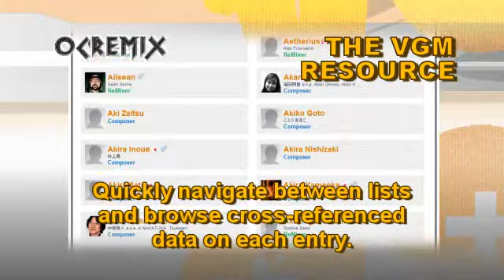Seiken Densetsu 3 OC ReMix by The Dual Dragons: "Brooding Tolerance" [Intolerance] (#3797)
• Game: Seiken Densetsu 3 (Square, 1995, SNES)
• ReMixer(s): The Dual Dragons
• Composer(s): Hiroki Kikuta
• Song(s): "Intolerance"
• Posted: 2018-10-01, evaluated by Liontamer
• Album: Featured on "Seiken Densetsu 3: Songs of Light and Darkness"